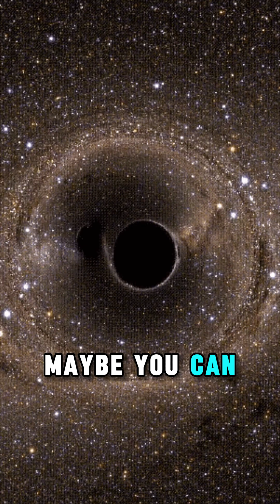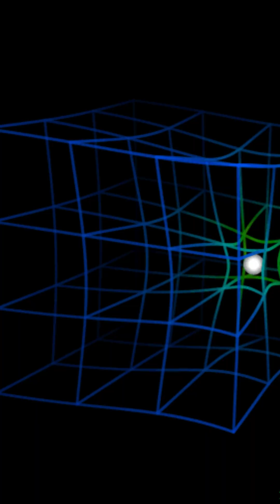We Can Teleport Anywhere 🤯 In the Universe Using Wormholes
Neil deGrasse Tyson explains how we can teleport anywhere in the universe with wormholes